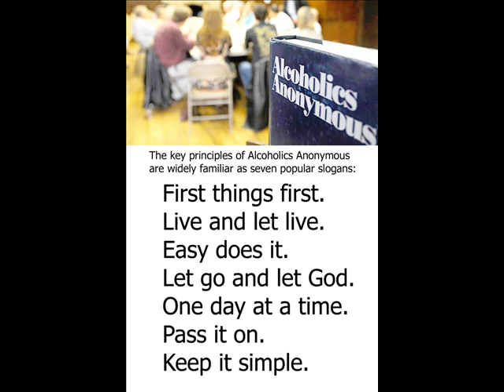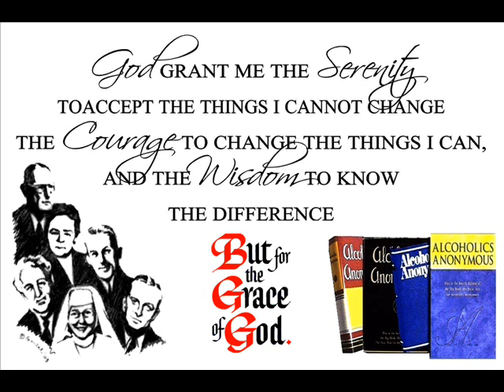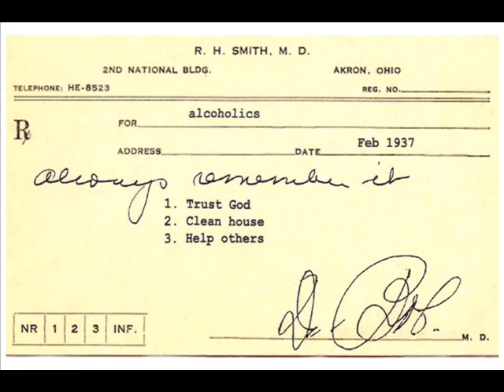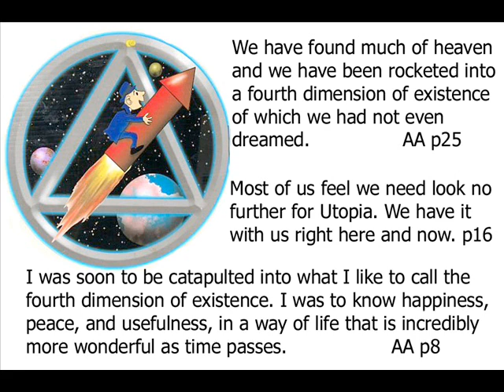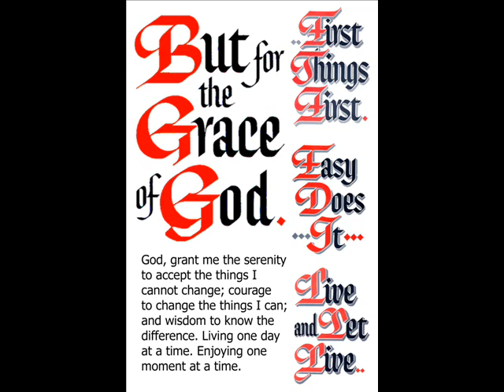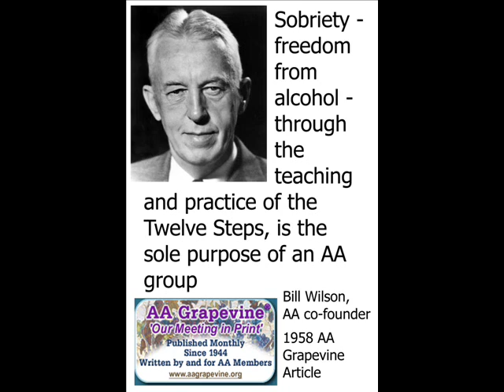Mark Houston ---- Abilene, Texas ----- Alcoholics Anonymous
STEP 1
unmanageable.

STEP 3
Him.

STEP 6
of character.

STEP 7
Humbly asked Him to remove
our shortcomings.

STEP 8
them all.

STEP 12
our affairs.

SURRENDER
SHARING
AMENDS
GUIDANCE

HONESTY
PURITY
UNSELFISHNESS
LOVE

TRUST GOD
CLEAN HOUSE
HELP OTHERS

Alcoholics Anonymous,
Chapter 5,
How it works,
AA,
Dr Bob,
Bill W,
Big Book,
12 Steps,
RECOVERED,
Powerless,
1st Step Experience,
Craving,
Desire,
Real Alcoholic,
Easy Does It,
4 Absolutes,
Honesty,
Purity,
Unselfishness,
Love,
Keep Coming Back,
Clarence Snyder,
AA Cleveland,
Akron Ohio,
Founders',
Serenity,
Amazing Grace,
The Doctor's Opinion,
Dr Silkworth,
drunk,
sober,
How it works,
Big Book,
12 Steps,
1st Step Experience,
Alcoholic,
Easy Does it,
Absolutes,
aa meetings,
sobriety,
aa speaker,
oxford group,
miracle,
peace,
serenity,
fellowship,